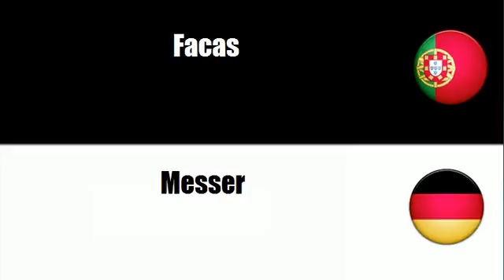Aprenda vocabulário Alemão # Tema = Cutelaria